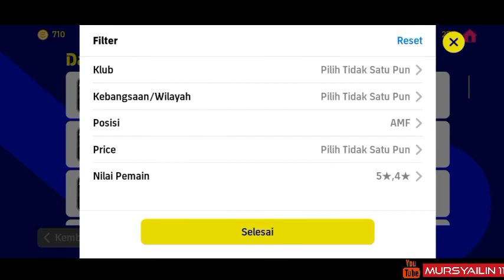RACIKAN TERBAIK F. WIRTZ EFOOTBALL 2023 MOBILE